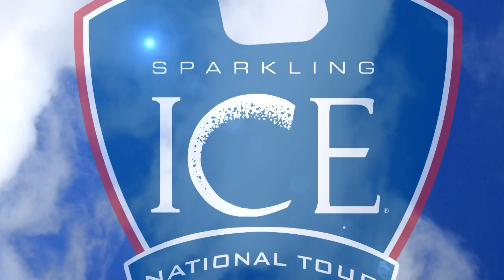EVP Tour Update #5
EVP Tour Update #5 with pro player Gretchen Duffner and host Keith Jones in Chicago, IL.  To see when the EVP Tour, presented by Sparkling Ice, is coming to your town checkout
The next event is the Let It Rain Spikes in Seattle, WA June 23rd.
Followed by the Sparks Extreme Beach Fest in Reno Harbor, NV June 30th.